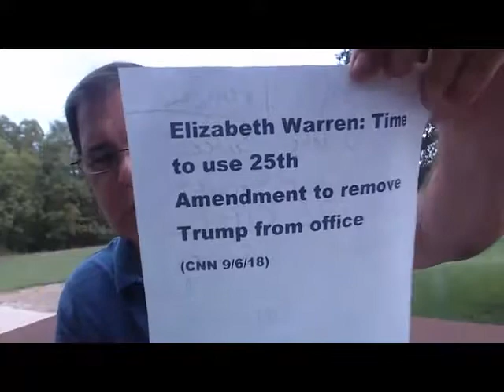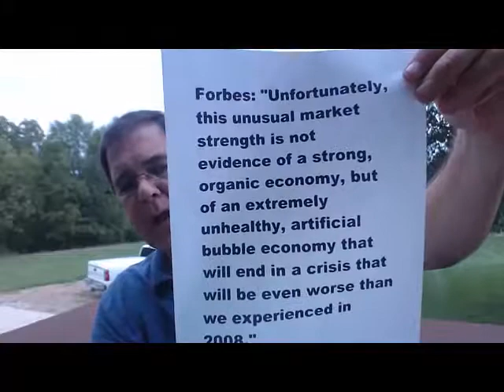That Corn is GMO Landfill anyway so its probably a good thing that the crop has failed!